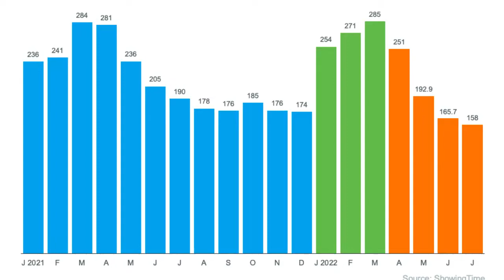Worried if your Sacramento Area house would sell in Today's Market? | Tom Daves Team w/ eXp Realty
Will My House Still Sell in Today’s Market?

If recent headlines about the housing market cooling and buyer demand moderating have you worried you’ve missed your chance to sell, here’s what you need to know. Buyer demand hasn’t disappeared, it’s just eased from the peak intensity we saw over the past two years.
Buyer Demand Then and Now
During the pandemic, mortgage rates hit record lows, and that spurred a significant rise in buyer demand. This year, as rates increased due to factors like rising inflation, buyer demand pulled back or softened as a result. The latest data from ShowingTime confirms this trend (see graph below):

The orange bars in the graph above represent the last few months of data and the clear cooldown in the volume of home showings the market has seen since mortgage rates started to rise. But context is important. To get the full picture of where today’s demand stands, let’s look at the July data for the past six years (see graph below):

This second visual makes it clear that, while moderating compared to the frenzy in 2020 and 2021, showing activity is still beating pre-pandemic levels – and those pre-pandemic years were great years for the housing market. That goes to show there’s still demand if you sell your house today.
What That Means for You When You Sell
The key to selling in a changing market is understanding where the housing market is now. It’s not the same market we had last year or even earlier this year, but that doesn’t mean the opportunity to sell has passed.
While things have cooled a bit, it’s still a sellers’ market. If you work with a trusted local expert to price your house at the current market value, the demand is still there, and it should sell quickly. According to a recent survey from realtor.com, 92% of homeowners who sold in August reported being satisfied with the outcome of their sale.
Bottom Line
Buyer demand hasn’t disappeared, it’s just moderated this year. If you’re ready to sell your house today, let’s connect so you have expert insights on how the market has shifted and how to plan accordingly for your sale.

Tom Daves
Tom Daves Team
Sacramento, California
CalBRE #00581837